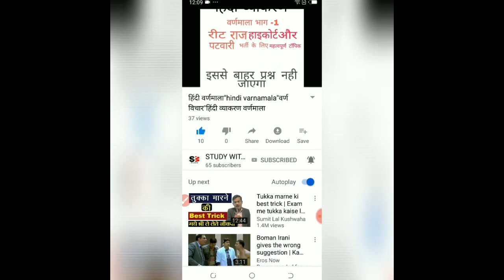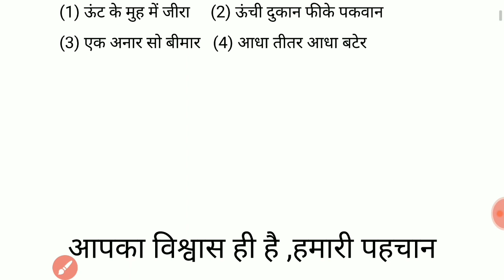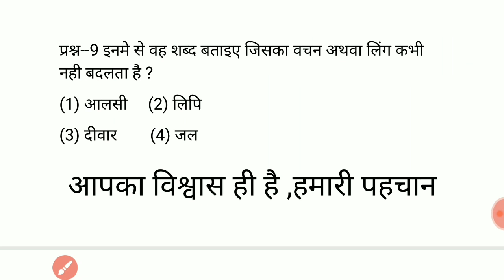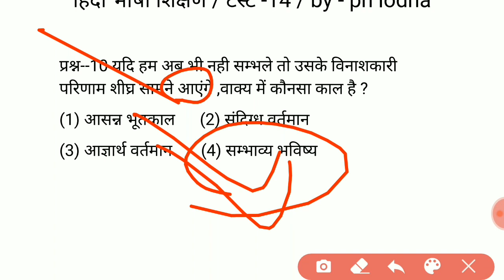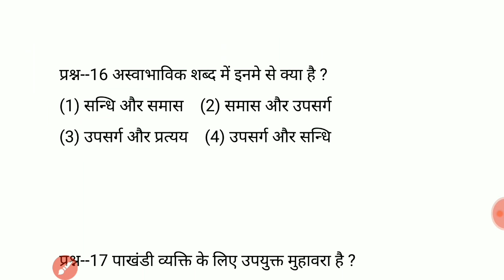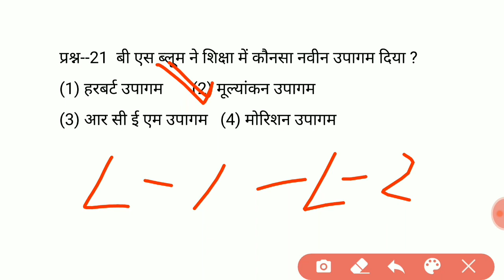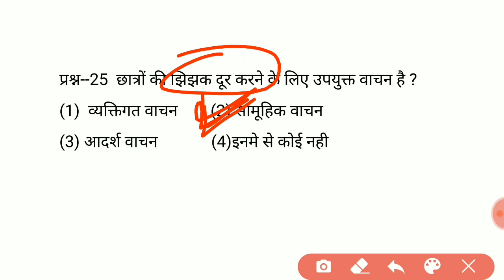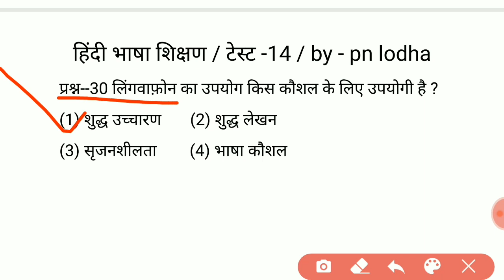हिंदी शिक्षण टेस्ट सीरीज/हिंदी शिक्षण के महत्वपूर्ण 30 प्रश्न/hindi test series